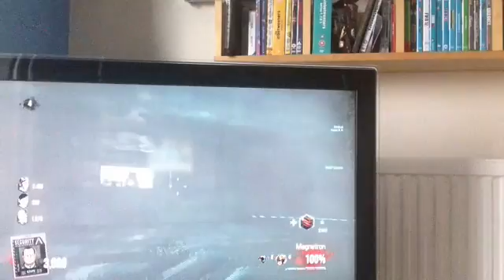Exo zombies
Lol